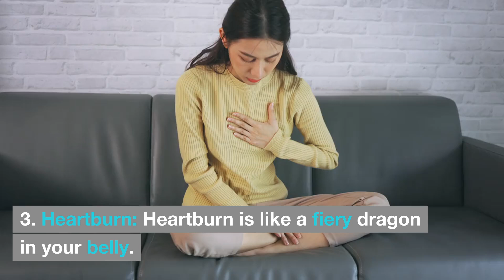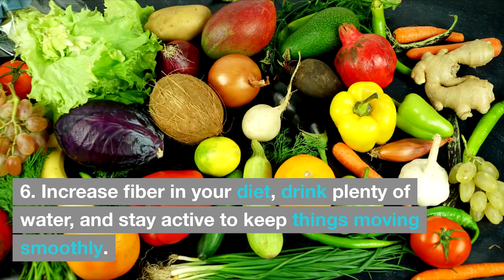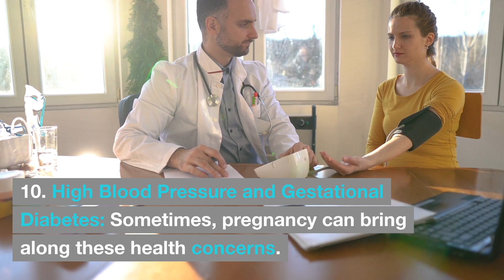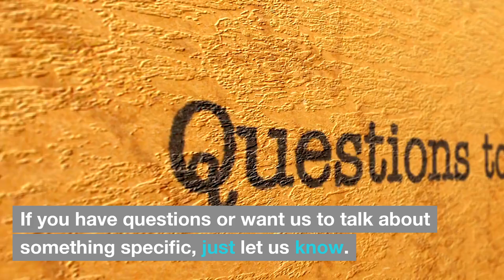Are You Suffering From Cooin Pregnancy Problems - How To Cope Them ? - Medconnect -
Welcome to Medconnect! In this video, we explore common issues related to cooin pregnancy and offer valuable tips on how to cope with them effectively. Our goal is to provide support and information to help you navigate this challenging time with confidence and ease.

About Medconnect: Your trusted source for insightful health tips and expert advice on various medical conditions. Join us for more educational content to stay informed and take charge of your health journey.